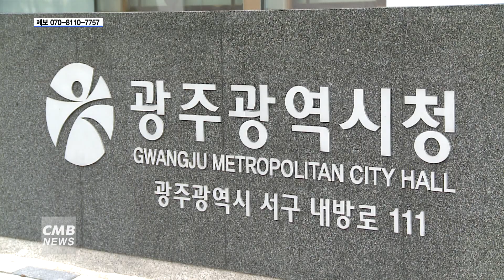[광주뉴스] 광주시, 조직개편 시행...'미래산업·교육'에 중점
■CMB뉴스

광주시가 미래산업과 교육에
중점을 두고 조직개편을 추진합니다.

1일 광주시에 따르면 민선 8기 핵심사업을
본격적으로 추진하기 위해 인공지능산업국과 경제창업실을
개편, 문화경제부시장 산하에 교육정책관을 두는 등
미래산업과 교육에 초점을 맞춰서 조직 개편을 시행한다고
밝혔습니다.

한편, 시 인프라 사업을 담당하고 있는 상수도사업본부와
종합건설본부, 도시철도건설본부와 관련해선
기존 6급 팀장제를 5급 팀장제로 개편하는 등
현장 중심 조직으로 전환한다고 전했습니다.